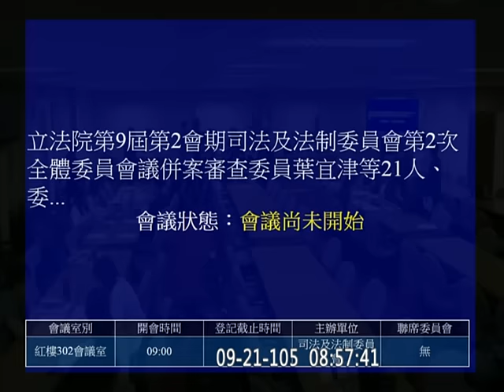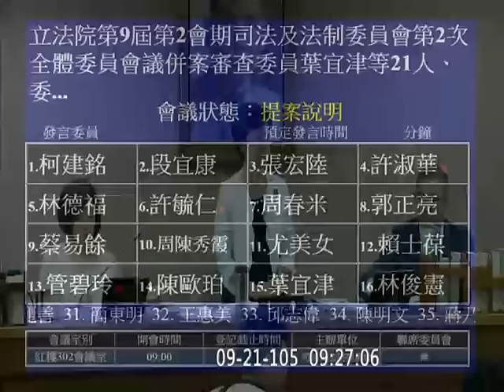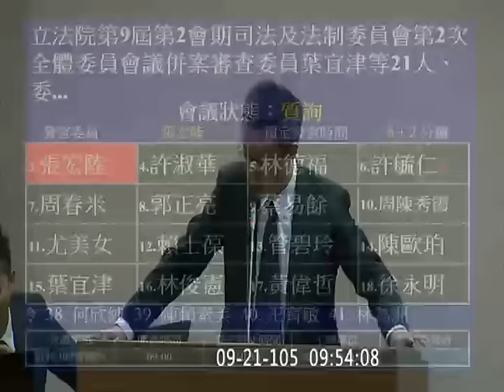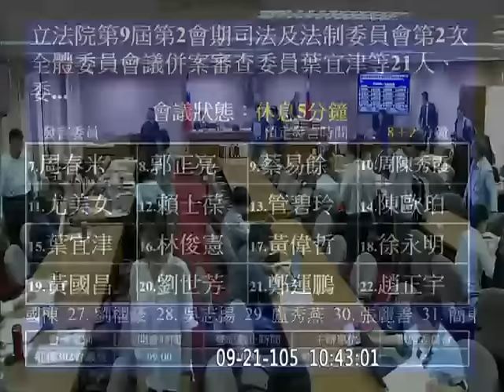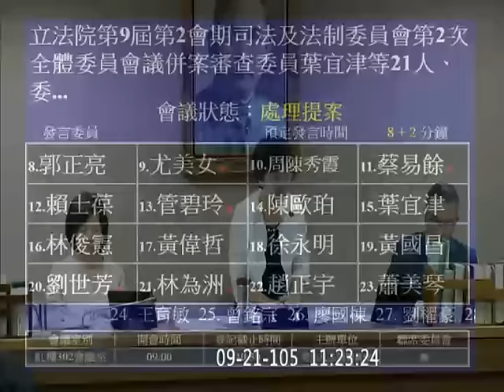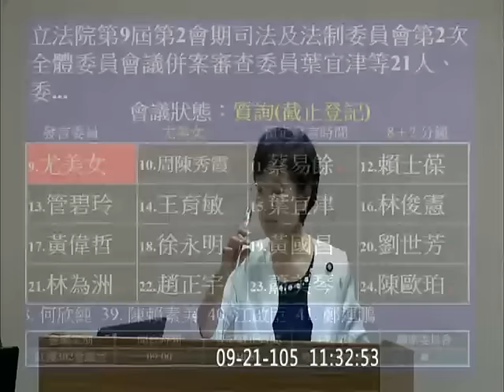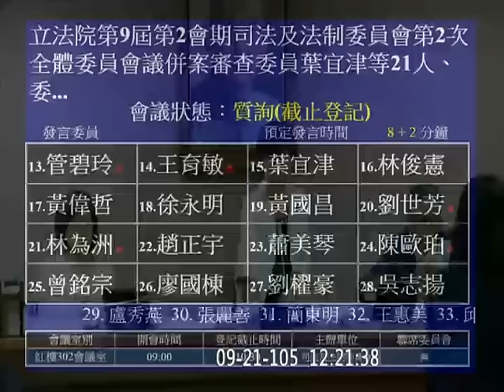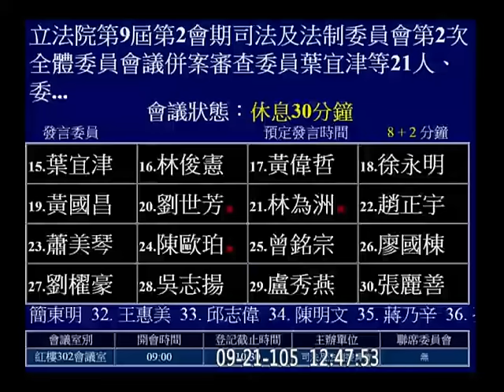20160921 廢特偵組 1 柯建銘 段宜康 邱太三 顏大和 賴士葆 管碧玲 王育敏 郭正亮 尤美女 周春米 蔡易餘 司法法制 【立法院演哪齣？】